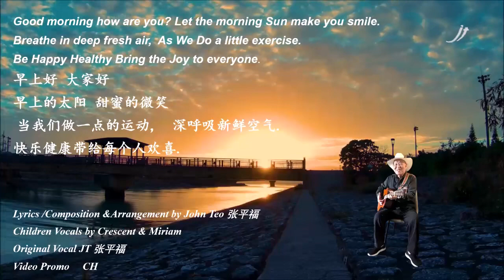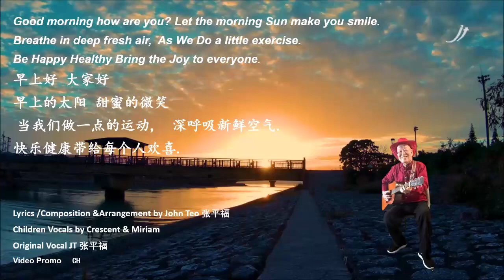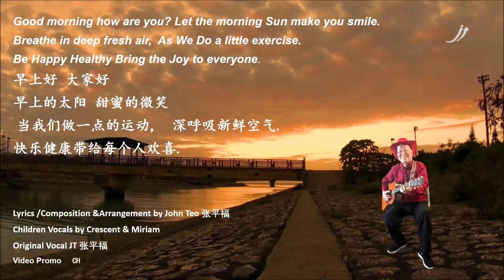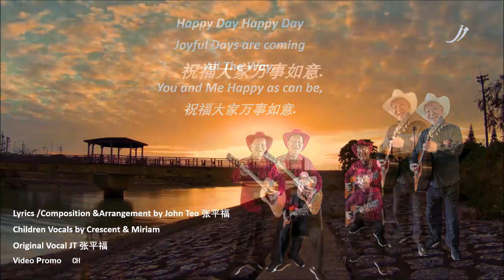Good Morning How Are You 早上好大家好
Lyrics/Composition/Music Arrangement John Teo 张平福